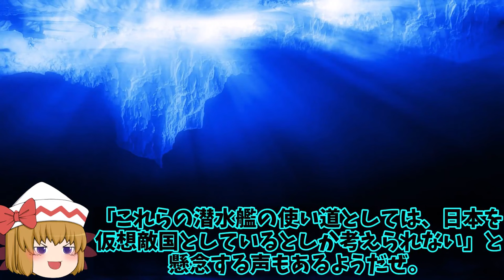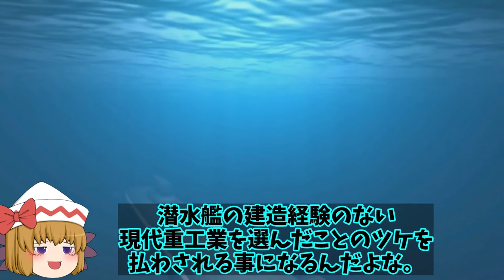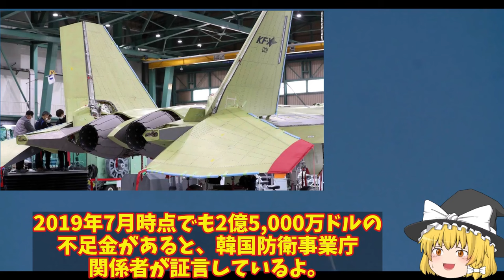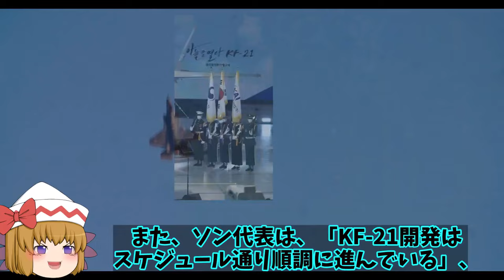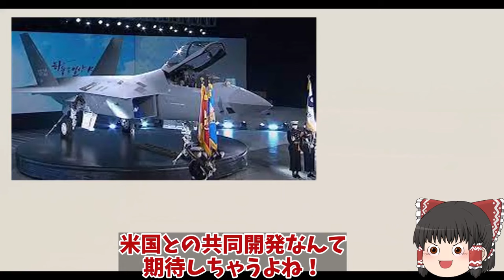【ゆっくり解説・軍事News】韓海軍馬羅島強襲揚陸艦でF35Aを運搬か！米豪どちらでも修復可能だがもう部品取りに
1韓海軍馬羅島強襲揚陸艦でF35Aを運搬か！米豪どちらでも修復可能だがもう部品取りにも？